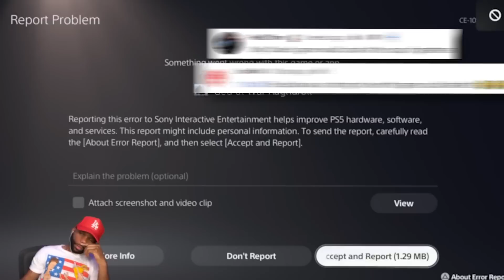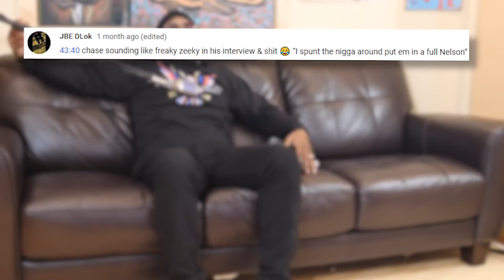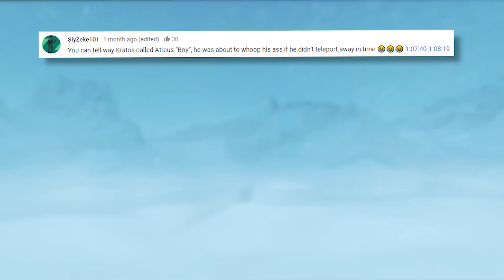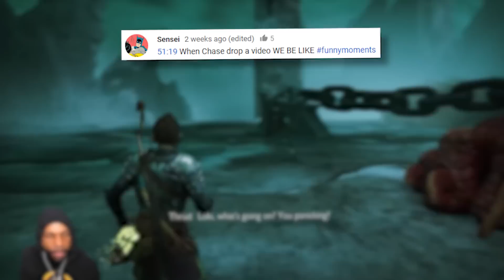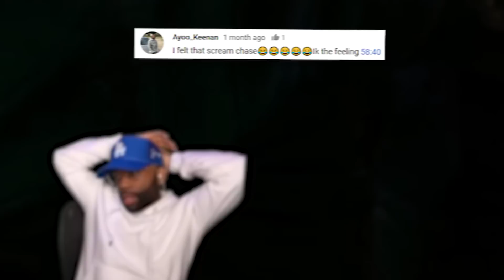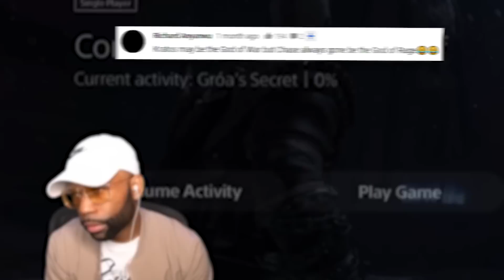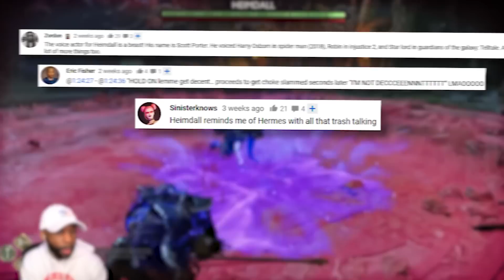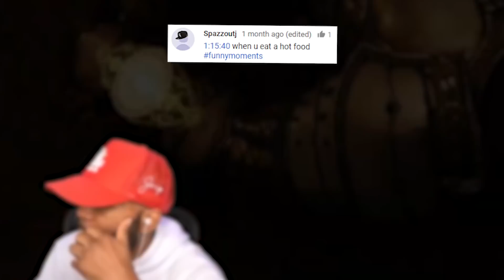Funny Moments Montage Vol. 79! (God of War Ragnarok) - "THE GAME CRASHED AT THE WORST TIME" 😂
Today's video is a funny moments montage featuring gameplay from God of War Ragnarok on the PS5. This video also contains clips with rage, bugs, glitches, and jumpscares. All clips in this video are from my gameplay walkthrough series on xChaseMoney2.

Game Info:
God of War Ragnarök is an action-adventure game developed by Santa Monica Studio and published by Sony Interactive Entertainment. It was released worldwide on November 9, 2022, for the PlayStation 4 and PlayStation 5, marking the first cross-gen release in the God of War series. It is the ninth installment in the series, the ninth chronologically, and the sequel to 2018's God of War. Loosely based on Norse mythology, the game is set in ancient Scandinavia and features series protagonist Kratos and his teenage son Atreus. Concluding the Norse era of the series, the game covers Ragnarök, the eschatological event which is central to Norse mythology and was foretold to happen in the previous game after Kratos killed the Aesir god Baldur.